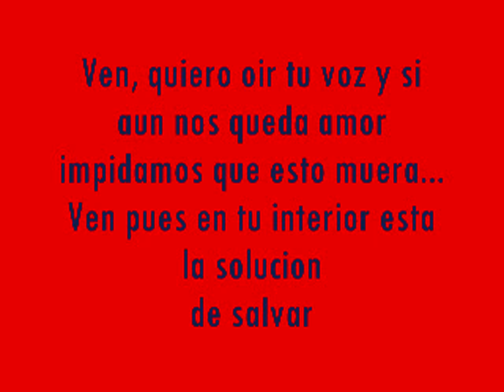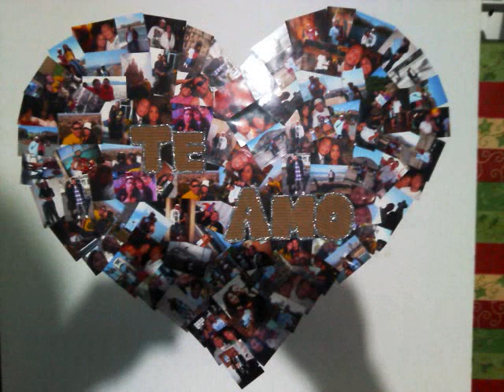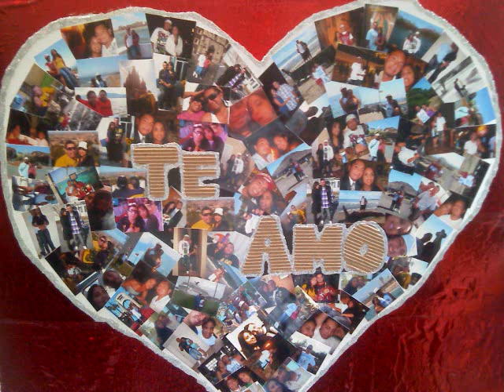my love!!!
TITA